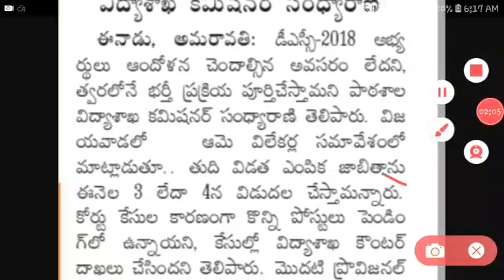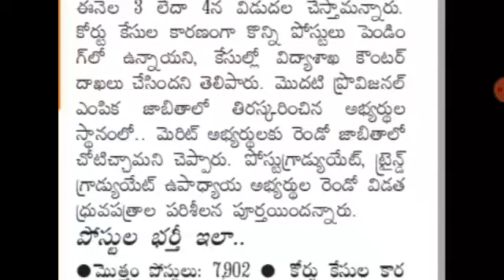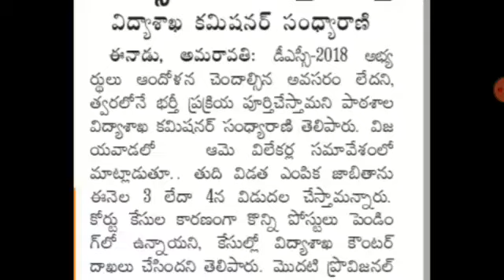ప్రతి సంవత్సరం ఉద్యోగాల భర్తీకి సిద్ధం -APPSC | DSC 2018 MERIT LIST